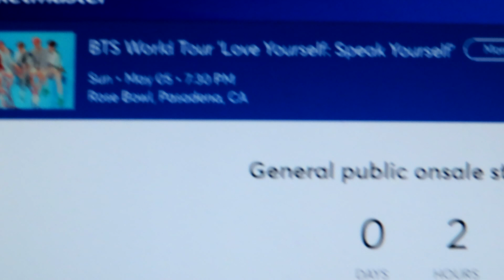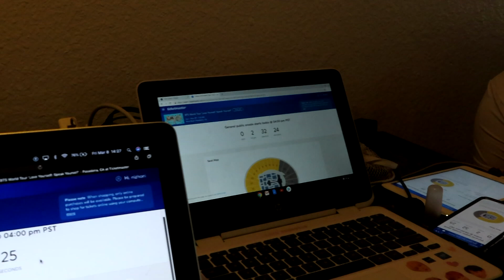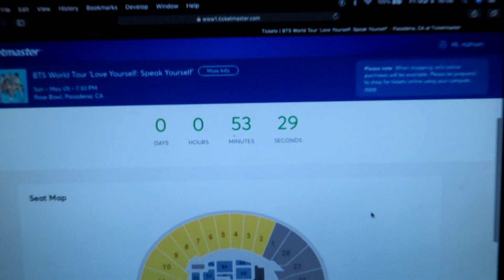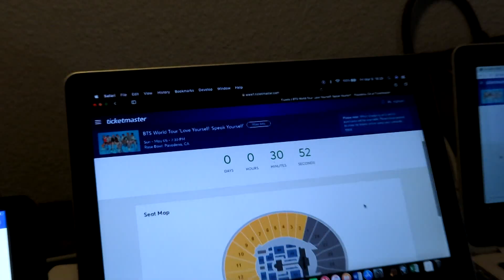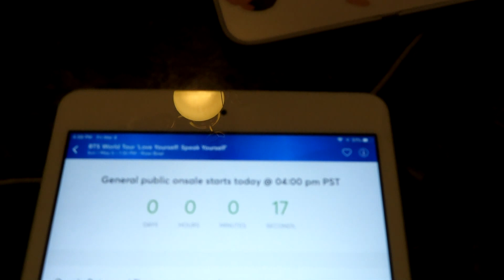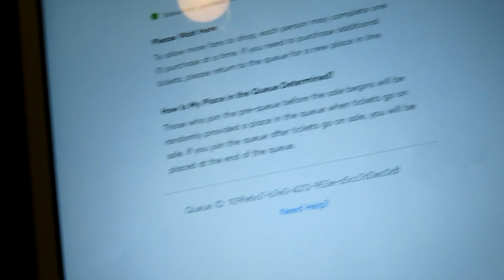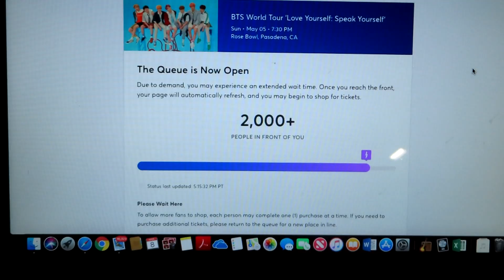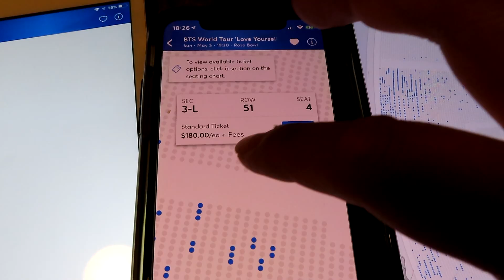WERE GOING TO SEE BTS?!?!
watch as we try to get tickets to a BTS concert!